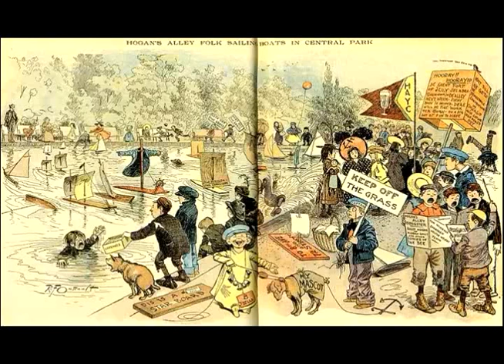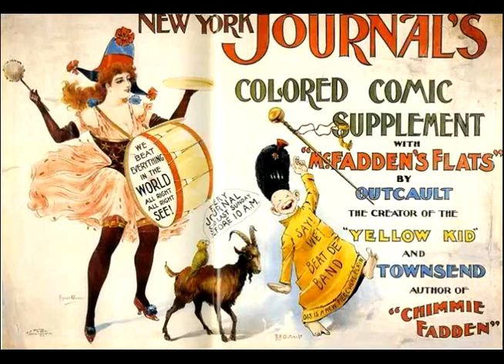Images Of The Yellow Kid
sources
from Richard D. Olson, Ph.D.,
Who is the Yellow Kid and why is everybody making a fuss over him? The answer is that he was the first successful comic strip character to achieve a popularity so great that he not only increased the sales of newspapers carrying him, but he was also the first to demonstrate that a comic strip character could be merchandised profitably. In fact, for these two reasons, the Yellow Kid and his creator, R. F. Outcault, are generally credited with permanently establishing the comic strip and making it a part of American society. Now let's take a closer look at how this historical milestone actually occurred.
Richard Felton Outcault, known to all who know his work as R. F. Outcault, was the comic genius who took advantage of the Zeitgeist. Others had tried but failed--Outcault was the first to have the intellect and artistic ability to see and depict New York City as many of its residents did, and to be able to present it to them in a manner that made them laugh. And for being in the right place at the right time, and for possessing unusual innate and learned talent, R. F. Outcault became the anointed father of the American comic strip.
1903 version of Sidewalk of New York from Harry MacDonough
source